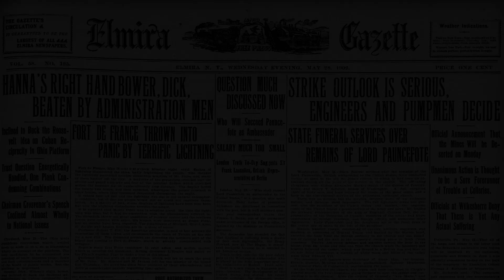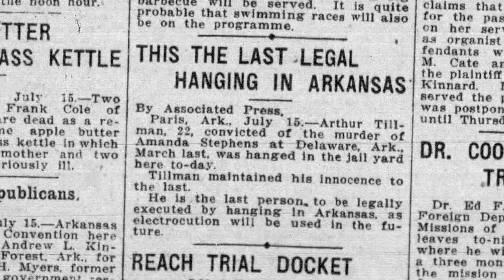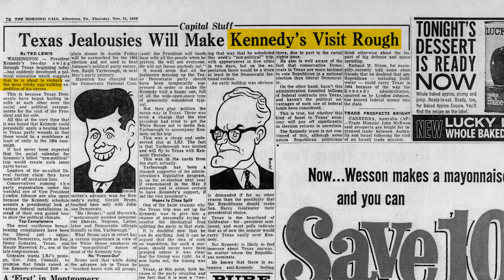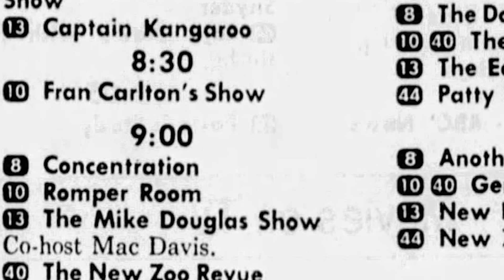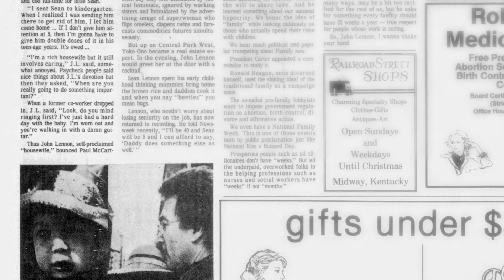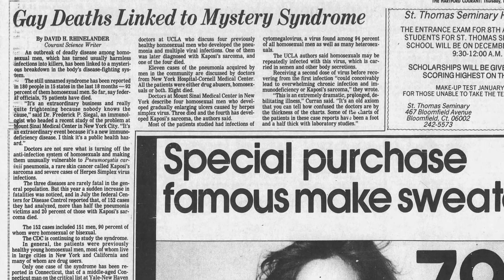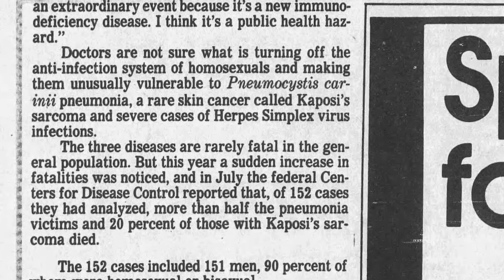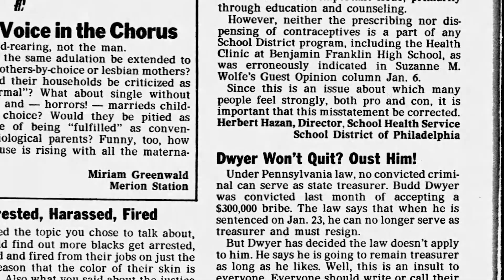Eerie Articles from Old Newspapers - Death is Near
If you want to submit an old article for consideration to be included in this series, please send a message by visiting

Article #3 by Ted Lewis
Article #5 by Cathy Lynn Grossman
Article #6 by David H. Rhinelander
Article #7 by William A. Mattiford Jr.

Featuring the songs:
"Maestro Tlakaelel" by Jesse Gallagher
"Topsy's Revenge" by Grand Archives
"Hey Man Nice Shot" by Filter